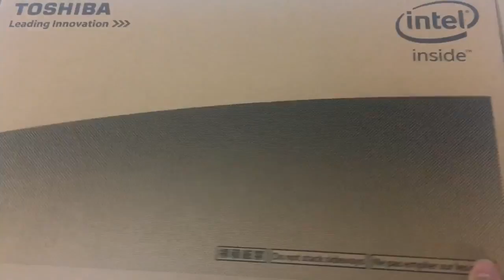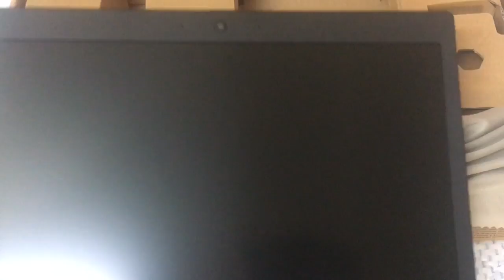新PCキターーー！物理的にも動作的にも重かったパソコンが全てが軽くなった！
これで何もかも捗るよ

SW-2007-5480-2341